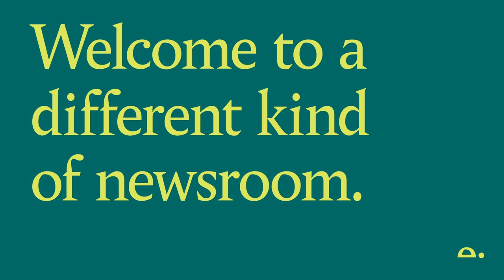Keir & Angela: can the odd couple work together?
He blindsides her in a reshuffle while she claims not to know what’s going on. It’s no secret that Keir Starmer and Angela Rayner have a fractions working relationship. Almost but not quite reminiscent of the famously difficult Blair-Brown partnership. But this time the issue seems to be more personal than ideological. Rayner has political capital to burn, while Starmer struggles to make any waves. But if the Labour party is to stand any hope of re-election, then the Starmer-Rayner double act needs to convince the party and potential voters that they can work together. Could the Labour leadership emulate the Tortoise model of civilised disagreement, or can the two be reconciled… and if not – why?

Editor:
Lara Spirit
Editor

Invited guests:
Gaby Hinsliff
Guardian columnist; Author, Half a Wife: The Working Family’s Guide to Getting a Life Back

John McTernan
Political Strategist; former Political Secretary to Tony Blair

Michael Walker
Contributing Editor, Novara Media

Tuesday 25 January